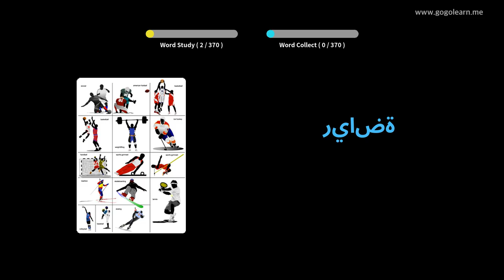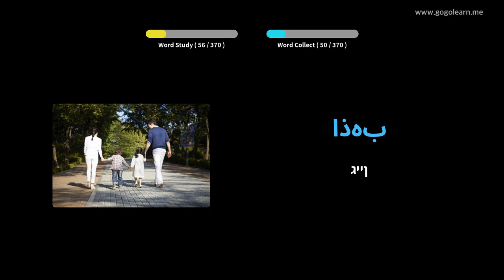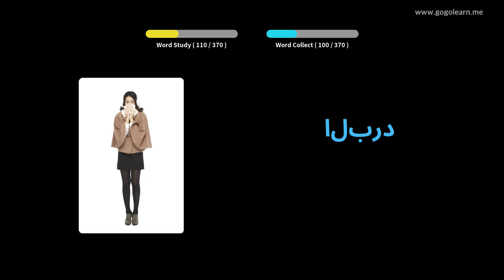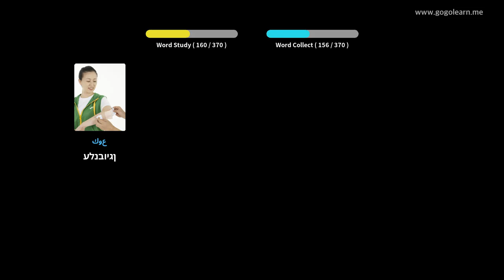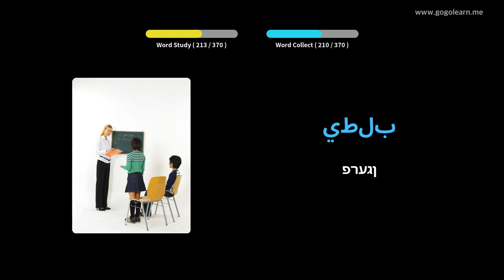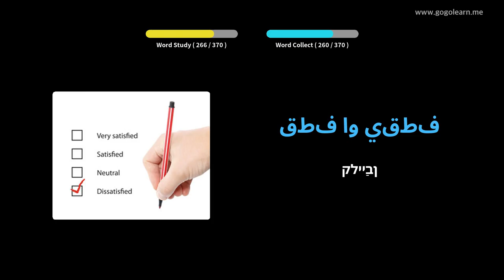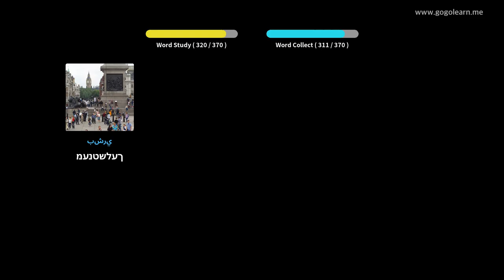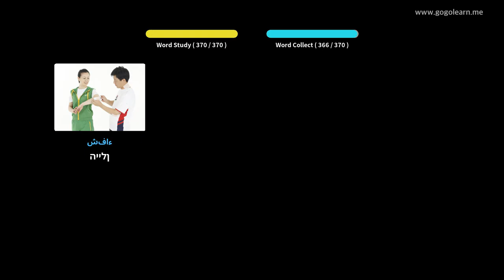באַסיק קינדער פון די אַראַביש וואָקאַבולאַרי | Golearn